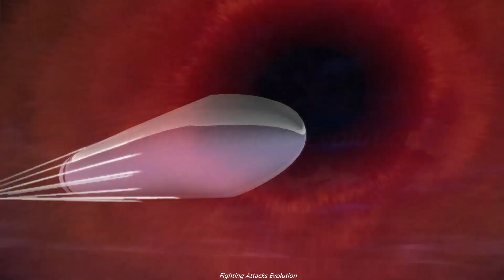Guilty Gear Xrd Rev 2: All Instant Kills Moves Attacks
In this video, showcasing all the Instant Kill Moves (IKs) in Guilty Gear Xrd Rev 2. Instant Kills are the ultimate display of power in the game, and each character has their own unique Instant Kill attack that can instantly defeat their opponent in a single blow. Whether you’re a veteran of the Guilty Gear series or a newcomer, this guide will provide you with all the essential information about these iconic moves.

Guilty Gear Xrd Rev 2, a continuation of the renowned Guilty Gear Xrd series, brings the same fast-paced, over-the-top action that the series is known for, while refining and expanding on its mechanics. Among these mechanics, Instant Kill Moves are one of the most thrilling and dramatic features, allowing players to unleash powerful, cinematic attacks to finish off their opponents in style.

What Are Instant Kill Moves in Guilty Gear Xrd Rev 2?
Instant Kills (IKs) are devastating attacks that can be performed when a character’s Tension Gauge is maxed out. Once this gauge is full, the player can input a specific combination of buttons to trigger their character’s Instant Kill move. If successful, this move will instantly end the round and grant a victory, regardless of the opponent's health.

Instant Kills are a signature mechanic in the Guilty Gear franchise, first introduced in Guilty Gear XX and carried forward in Guilty Gear Xrd Rev 2. These moves represent the ultimate form of expression for a fighter’s power, and each one is unique to the character who performs it. From flashy special effects to unique animations, Instant Kills are one of the most exciting aspects of Guilty Gear Xrd Rev 2 and a testament to the game’s over-the-top nature.

List of few Instant Kill Moves in Guilty Gear Xrd Rev 2
In Guilty Gear Xrd Rev 2, there are numerous characters, each with their own Instant Kill move. Below, we’ll dive into each character's specific Instant Kill,.

1. Sol Badguy: Tyrant Rave (IK Version)
Sol Badguy’s Instant Kill is his trademark move: Tyrant Rave. This move is the ultimate version of his regular special move.

2. Ky Kiske: Sacred Edge (IK Version)
Ky Kiske, the noble knight of Guilty Gear Xrd Rev 2, calls upon his Sacred Edge for his Instant Kill.

3. May: The Kraken (IK Version)
May’s Instant Kill, The Kraken, summons a massive, sea monster-inspired attack that swallows her opponent whole.

4. Faust: Doctor Faust (IK Version)
Faust’s Instant Kill is a dramatic, over-the-top move where he becomes the very embodiment of medicine and science.

5. Millia Rage: The Last Judgement (IK Version)
Millia Rage, the skilled assassin, performs The Last Judgement, an Instant Kill that uses her signature hair attacks.

6. Axl Low: Time Line (IK Version)
Axl Low’s Time Line is a cinematic Instant Kill that distorts time itself, as Axl manipulates the flow of time to deal a devastating blow.

7. I-No: The Endless Dream (IK Version)
I-No’s The Endless Dream move is all about power and chaos, as she creates a rift in space and unleashes an unstoppable energy wave that obliterates her opponent.

8. Zato-1: The Infinite World (IK Version)
Zato-1, the master of the shadows, summons The Infinite World, a move that utilizes his control over the shadowy world of Eddie to trap his opponent in a dangerous and endless dimension.

On Fighting Attacks Evolution, you will watch many different special attacks, super moves, critical arts, finishers, ultimate skills, super combos and more.